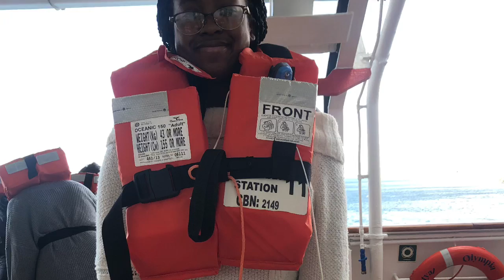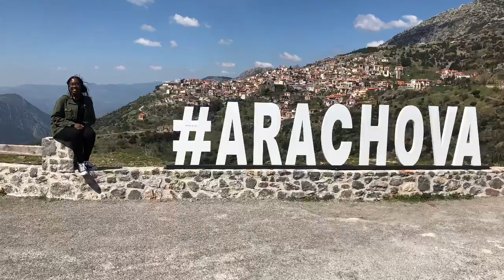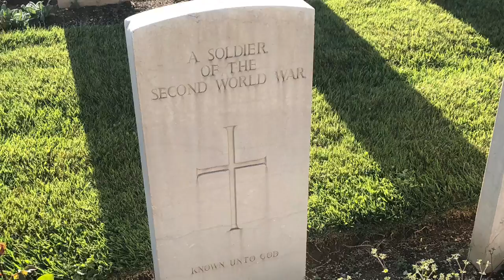Sarah Hudson trip to Italy and Greece